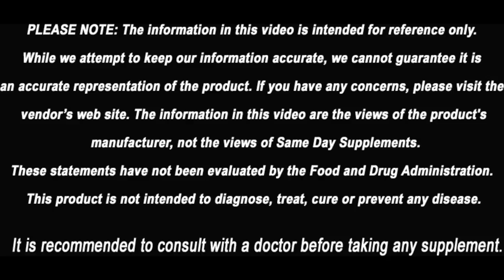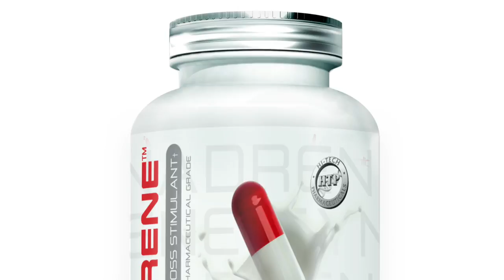Synadrene DMAA Replacement for Synedrex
This video is about Synadrene DMAA Replacement for Synedrex. Synedrex was one of the strongest fat burners available a short time ago. Unfortunately, Metabolic Nutrition discontinued Synedrex from production leaving many customers in a disarray. Until now... Synadrene contains the same great fat burning ingredients as it predecessor; Synedrex.

What Is Hi-Tech Pharmaceuticals Synadrene?

With many great products made by Hi-Tech Pharmaceuticals including the all mighty Hydroxyelite, did you really think a great product like Synedrex will be gone forever? Synadrene includes every fat burning ingredient  from Synedrex that made it a top class fat burner, which the addition of 1,3-Dimethylamylamine HCL (DMAA).

Stay informed on the latest supplements, promotions and the supplement/bodybuilding industry as a whole.

Same Day Supplements is the leading worldwide supplement superstore offering a wide selection of cheap bodybuilding supplements such as whey protein, pre-workout, fat burner, vitamins, and much more shipped the same day to USA, Brazil, United Kingdom, Canada, Australia, South Korea, India and worldwide at the cheapest price online. We have all your favorite brands including Optimum Nutrition, MuscleMeds, Dymatize, NOW Foods, BSN, Muscletech, Cellucor; you name it, we have it. We are located in Long Island New York. Local customers have the pleasure of picking up their orders the sameday! We've been supplementing your health since 2007.  Our company has since grown over the years with the support and feedback from our customers.
We have worked tirelessly to perfect our website and procedures. Every aspect of our company has been tailored to meet all of your bodybuilding supplement needs. We strive to provide you cheap bodybuilding supplements to support your fitness and health needs without ever compromising our service and your complete satisfaction. We care about our customers and go the extra mile to provide free supplement samples such as whey protein, pre-workout, creatine with every order. Our state of the art management systems are stream lined to process and ship your orders as quickly as possible ensuring lightning fast delivery so you never have to go a day without your bodybuilding supplements. All in stock orders placed before 3 pm EST are shipped that same day. But we’re more than just your cheap bodybuilding supplements source. Our blog contains a tremendous wealth of information including product review videos with our on-staff personal trainer and nutritionist to help you decide before you buy. Do you have a question about your supplement regimen, a pre-workout suggestion, creatine directions or fat burner review? Our staff is extremely knowledgeable and ready to answer all your questions.